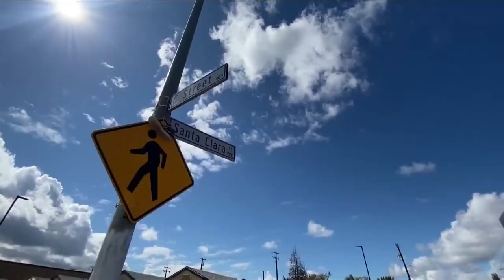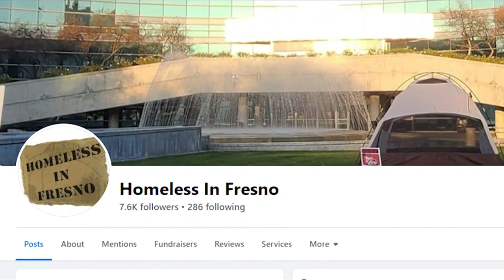Homeless woman gives birth in tent at Fresno's Roeding Park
Homeless advocates are working to support a new mom who gave birth in a tent at Roeding Park on Friday.
Both parents don't have a permanent place to stay.